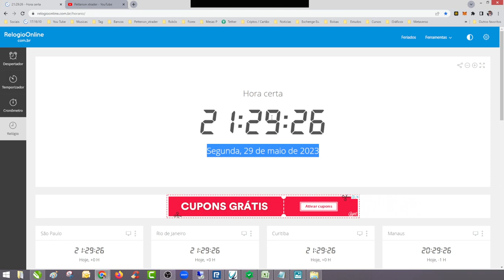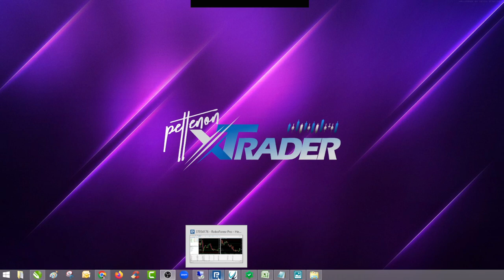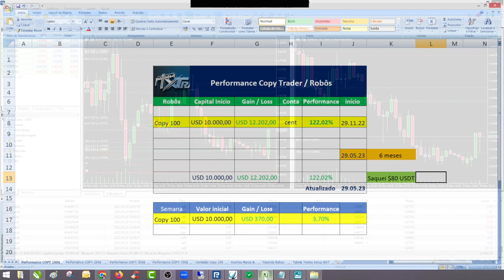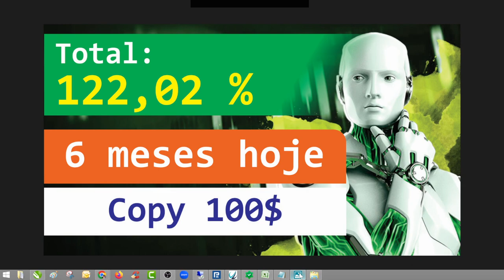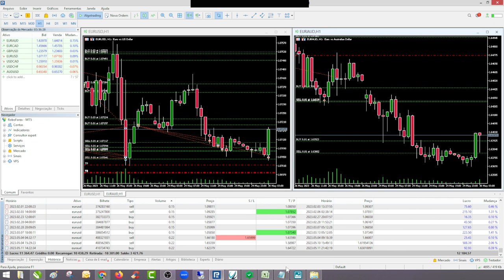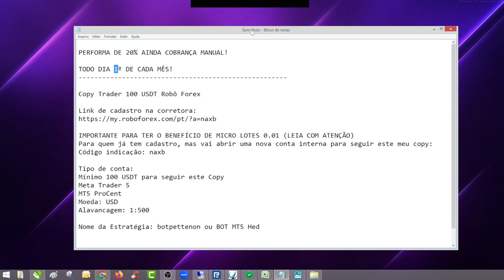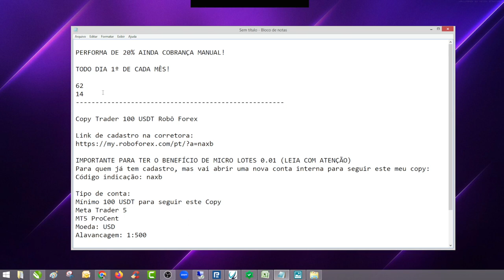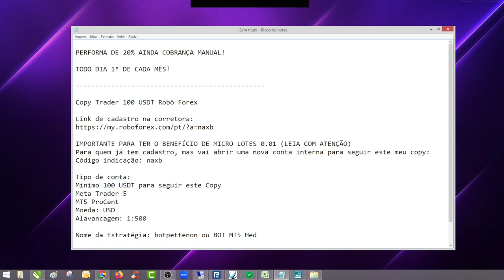6 MESES DO COPY 100$ HOJE 29.05.23 VEJA A RENTABILIDADE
Copy Trader 100 USDT Robô Forex
PERFORMA DE 20% AINDA COBRANÇA MANUAL!
TODO DIA 1º DE CADA MÊS!

IMPORTANTE PARA TER O BENEFÍCIO DE MICRO LOTES 0.01 (LEIA COM ATENÇÃO)
Para quem já tem cadastro, mas vai abrir uma nova conta interna para seguir este meu copy:
Código indicação: naxb

Tipo de conta:
Mínimo 100 USDT para seguir este Copy
Meta Trader 5
MT5 ProCent
Moeda: USD
Alavancagem: 1:500

Nome da Estratégia: botpettenon ou BOT MT5 Hed

SAIBA QUE NO MERCADO FINANCEIRO DE RENDA VARIÁVEL E COPY TRADER EXISTEM RISCOS!

NUNCA INVISTA VALORES QUE PODEM TE FAZER FALTA PARA VOCÊ E SUA FAMÍLIA EM CASO DE PERDAS!

Twitter.com/PettenonXtrader (novo)

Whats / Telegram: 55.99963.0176